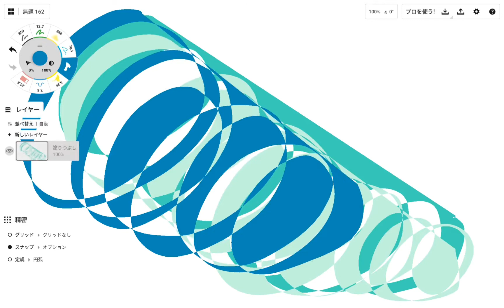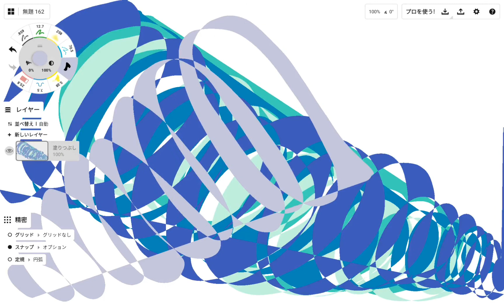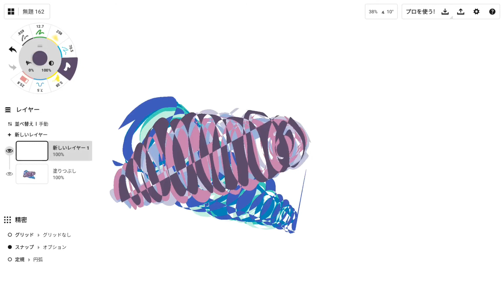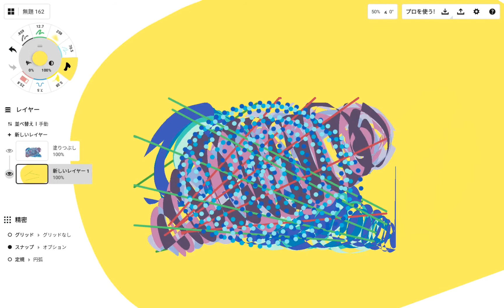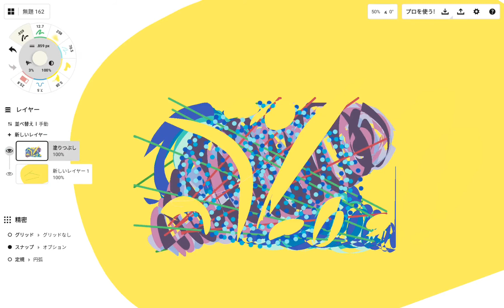今日もまったり絵を描いてる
まったり絵を描いてる動画です。

詩や文学（ときどき雑談！）に興味がある方は下記URLにアクセスしてみてください。

　あなたにも熱が伝わりますよう。

↓ピンタレストのリンクです。（使い方がよく分かりません笑）

こんなところまで読んで頂き誠にありがとうございます。